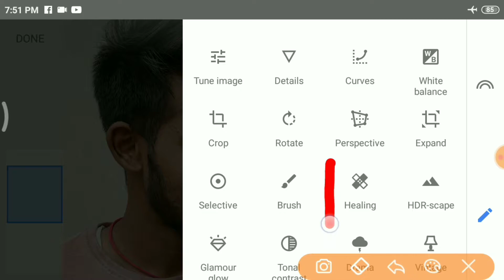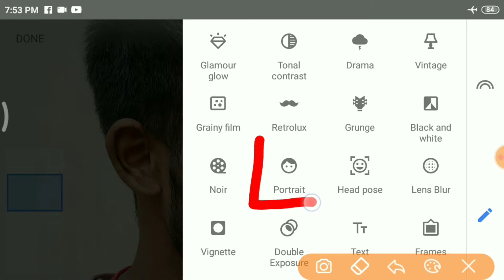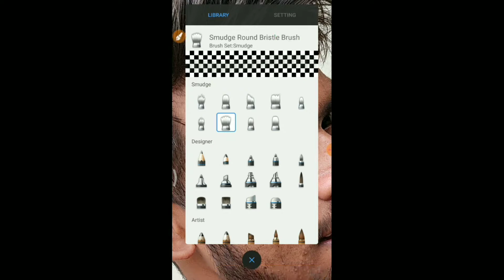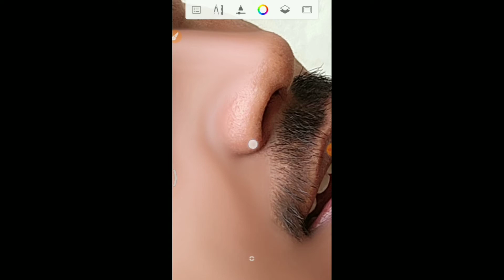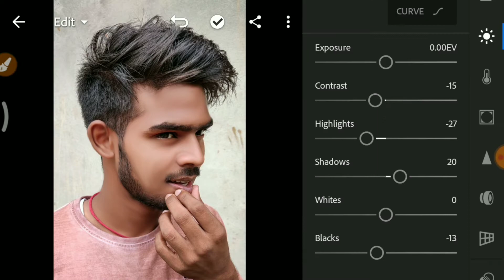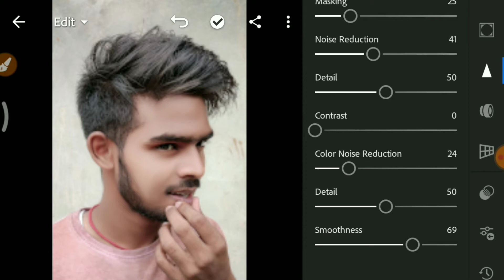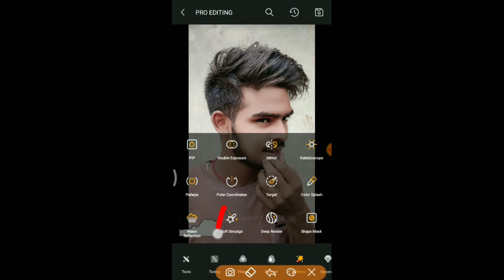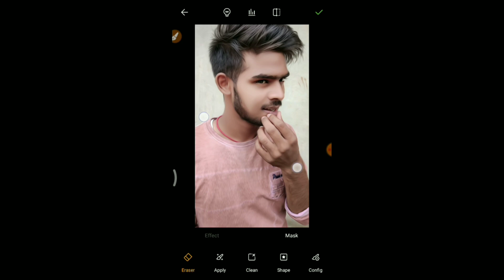stylish hair and face smooth professional Editing || New best App toolwiz photo Editing 2020